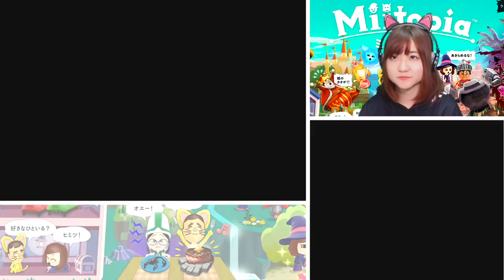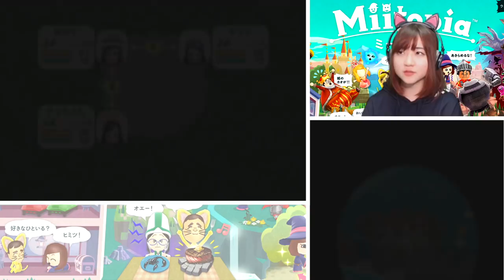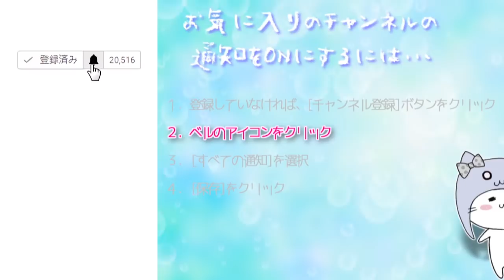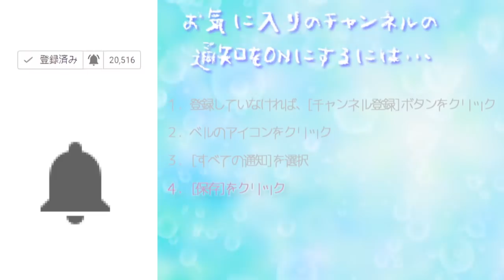4人目の仲間はやっと回復役[3DS]ミートピア Part 5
COM3D2

BGM
DOVA-SYNDROME